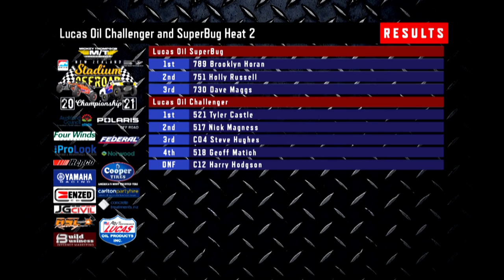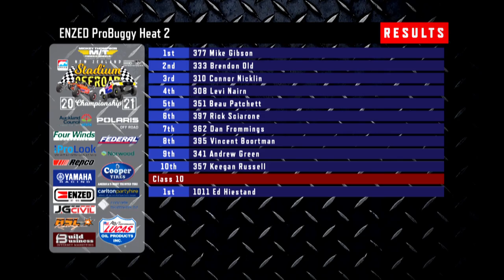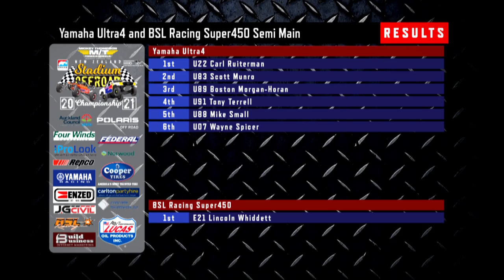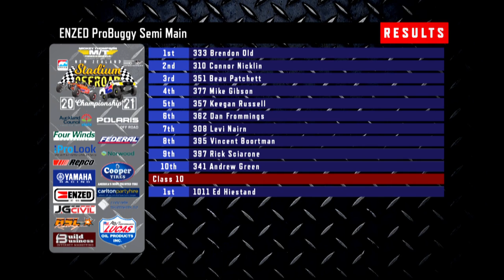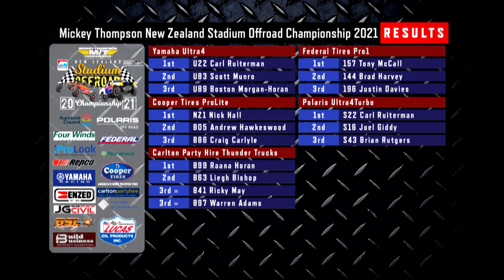The Mickey Thompson New Zealand Stadium Offroad Championship FINAL 2021. Full broadcast TV Show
The Mickey Thompson New Zealand Stadium Offroad Championship FINAL 2021. Manukau International Offroad Stadium, Colin Dale Park, Prices Road, Manukau, New Zealand. 13 March 2021. TV Show by Ten8 Media, Produced by Phil Dark.
This is the second and final round of the Mickey Thompson New Zealand Stadium Offroad Championship. Stadium Offroad Racing from Counties Manukau Offroad Racing Club's brand new racetrack, located 5 km from Auckland International Airport in the heart of Auckland City. Recorded in front of a live audience.